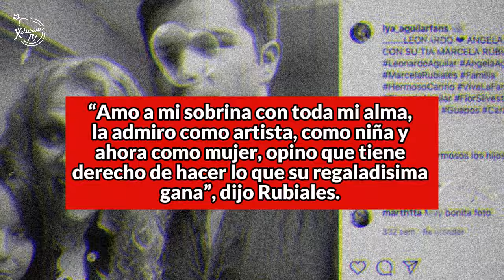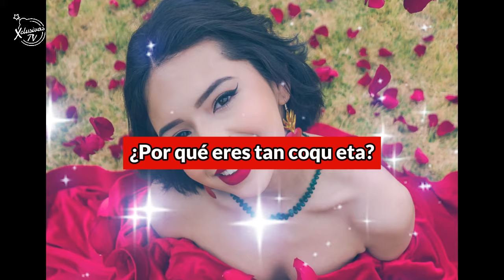LA TÍA DE ÁNGELA AGUILAR SALE A DEFENDERLA